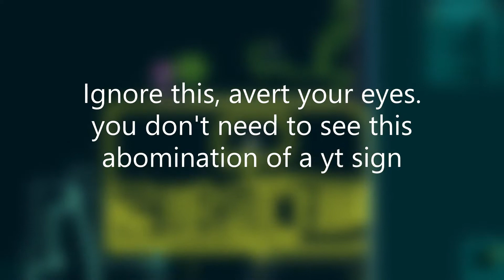Art with 0wl Deluxe! (powerline io drawing)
My insparation is all runi :D
I got a crazy run (well, only 9k) but with loads of drawings!